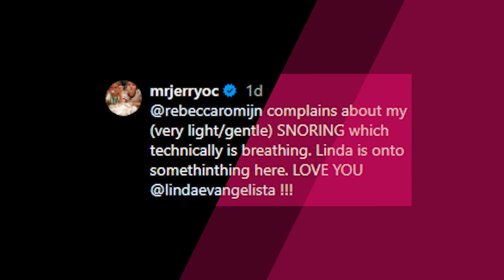Jerry O’Connell says Rebecca Romijn ‘complains’ about his breathing after Linda Evangelista comment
Jerry O’Connell spilled that his wife, Rebecca Romijn, can relate to Linda Evangelista never wanting to sleep next to another person ever again.

“@rebeccaromijn complains about my (very light/gentle) SNORING which technically is breathing. Linda is onto somethinthing [sic] here. LOVE YOU @lindaevangelista !!!” he captioned a screenshot of the story via Instagram on Monday.

Several of fans commented under the post agreeing with both O’Connell and Evangelista.